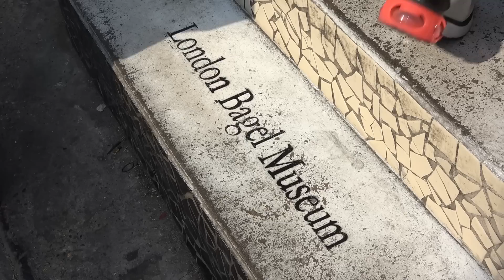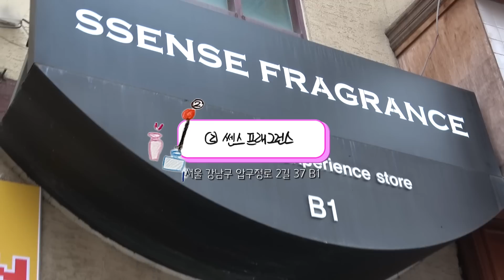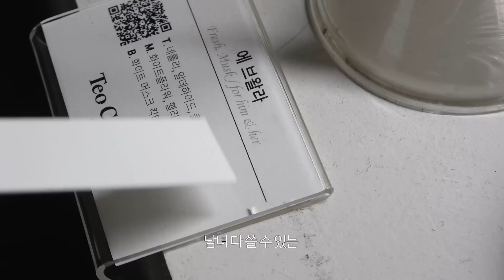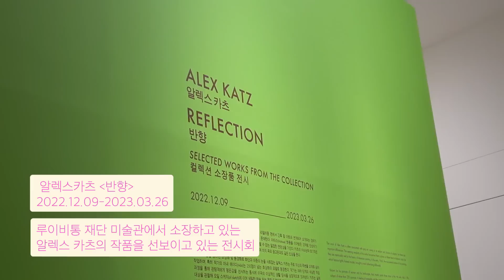📍압구정 같이 갈래?🖼 | 런던 베이글 뮤지엄, 루이비통, 알렉스 카츠, 쏀스 프래그런스, 크로우캐년